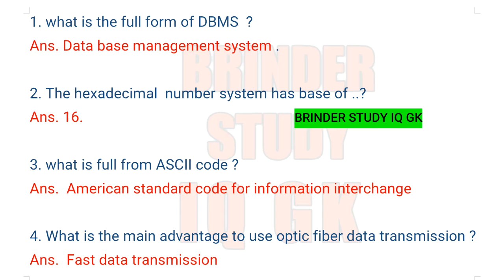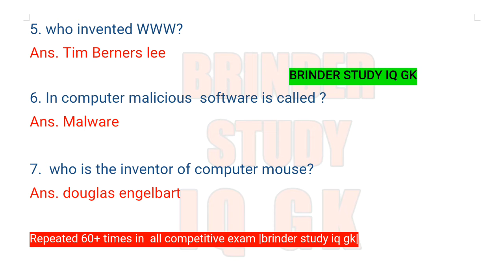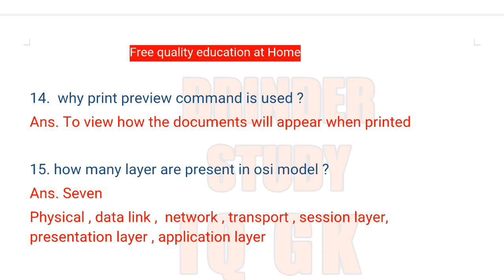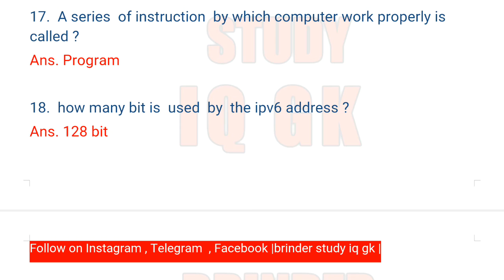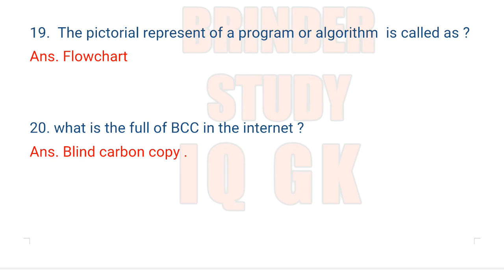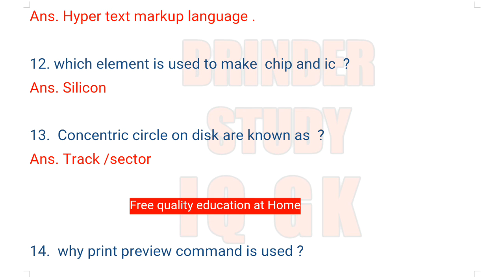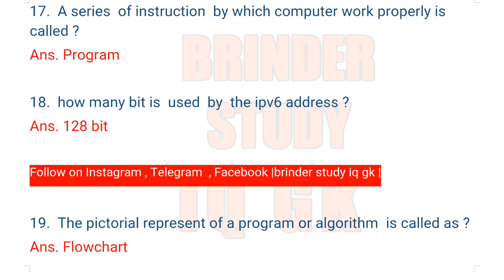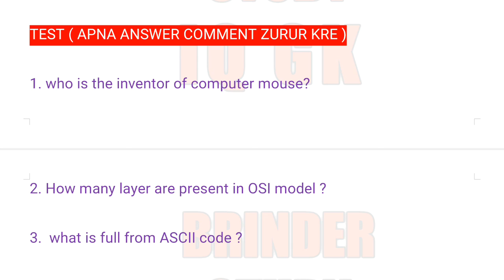1000+ computer gk questions and answers in english part 2 | sbi po clerk mains | ibps po clerk mains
1000+ computer gk questions and answers in english part 2 | ssc gd constable 2021 | jkp si br cgl gk

3000+ science GK most important questions   series part 4

Useful for all Competitive exams UPSC , SSC , CDS, JKSSB , RAILWAYS ,SSC GD , CPO ,CGL , NDA, AFCAT ,  sub inspector and other state exams .

HI  everyone .